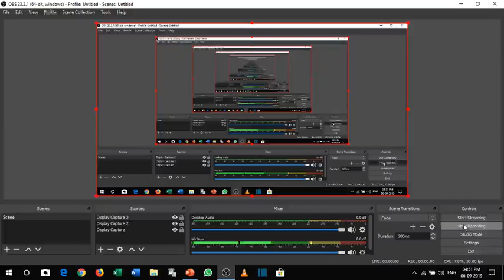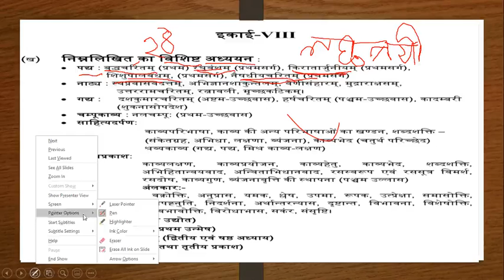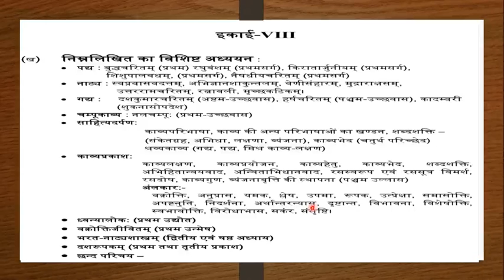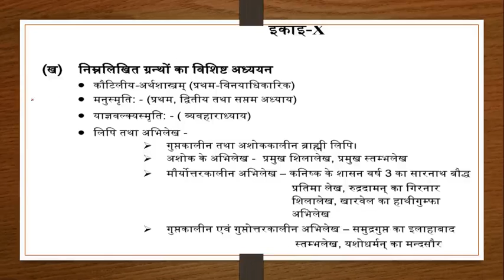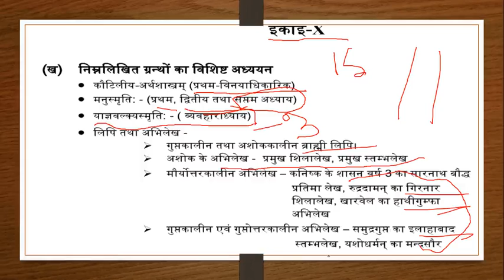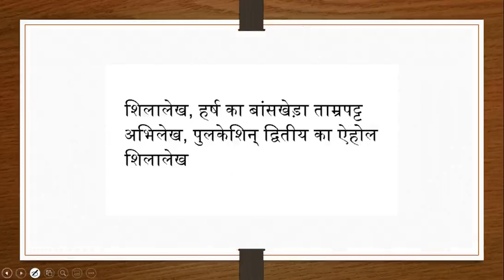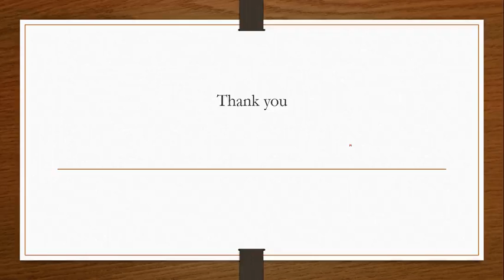Net Sanskrit syllabus Analysis- Part 3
By Abhinandan
This video contains an analysis for UGC NTA Net Sankrit Updated Syllabus-Part 1